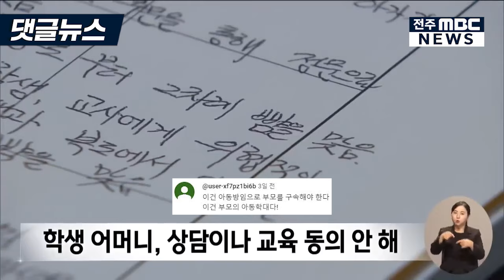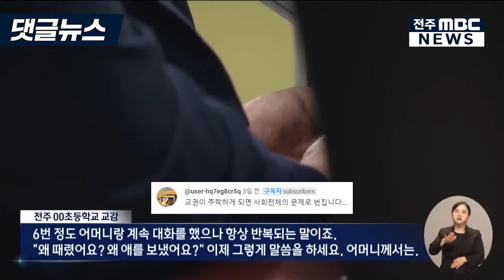[댓글뉴스] 교감 따귀 때린 초등 3학년.. "폭탄 돌리기 이제 그만"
[전주MBC 뉴스데스크] 2024년 6월 5일